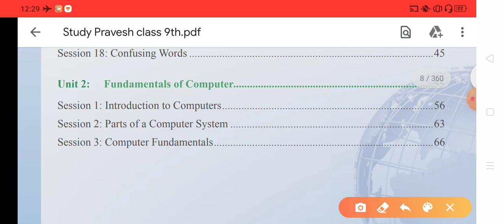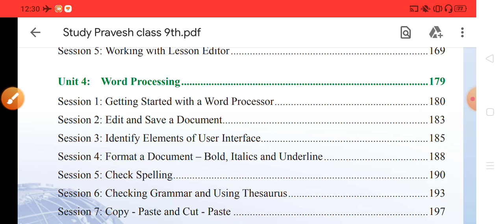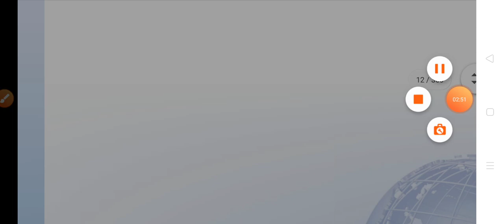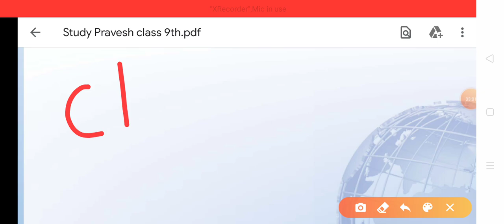Class-9th Information Technology Syllabus ||| Pr@vesh Saroj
Class 9th students Jo computer class krna chahte h wo channel se jud jaye or aaj class ke syllabus ke bare me bataya gya h
Iske baad apko chapter wise class mil jayegi

Subject: Foundation Of Information Technology (FIT)

Learning Outcomes:

• Understanding organization of a computer system and networking.

• Basic understanding of database design.

• Ability to work on office tools such as word processor, spreadsheet and presentation.

• Ability to apply knowledge and practice on office tools to develop IT applications.

• Ability to use Indian languages in developing an IT application.

• Ability to design HTML webpage.

• Appreciation/awareness of societal impacts of information technology in business.

Public services, education, health etc.

• Awareness of basic information security issues.

Job Opportunities:

• Upon completion of this optional course on FIT at secondary level, one will be able

to assist in IT-enabled office work.